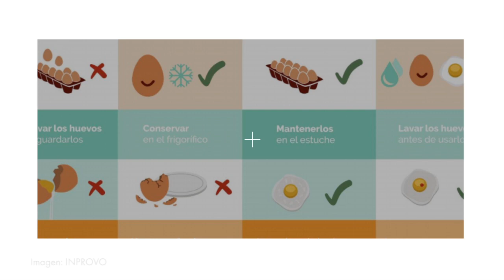Todo lo que debes saber sobre el huevo antes de ir de compras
Bulos o falsas leyendas llenan las mentes de los compradores así como los estantes de los mercados están abarrotados de variedades de huevos. Si consideras que una tortilla de patatas siempre cae bien o te gustan los huevos rotos, fritos o en ensalada, te conviene saber los misterios que esconden estos productos.